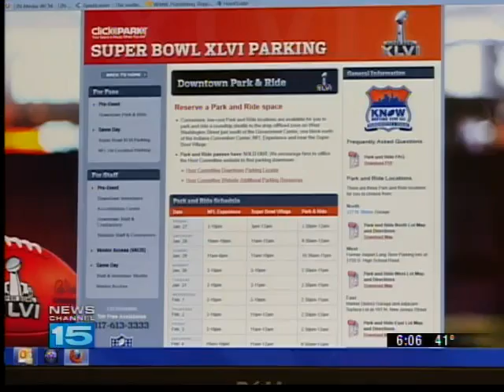Super Savings? Fort Wayne vs. Indy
Thousands of people have already flown into Indy for Sunday's big game.  But while all the attention's on Indianapolis, could people have actually saved money by staying in Fort Wayne?